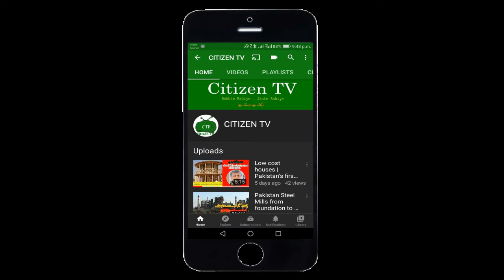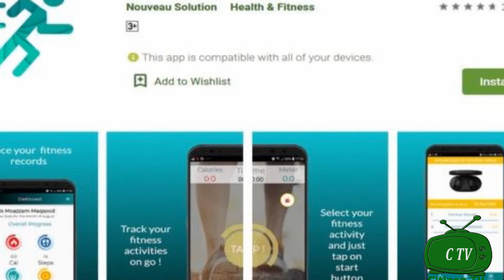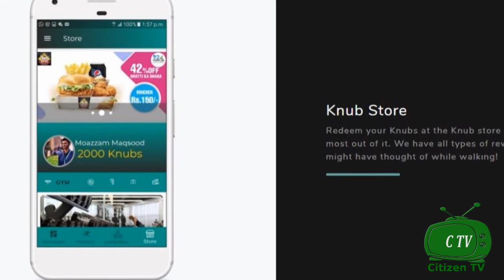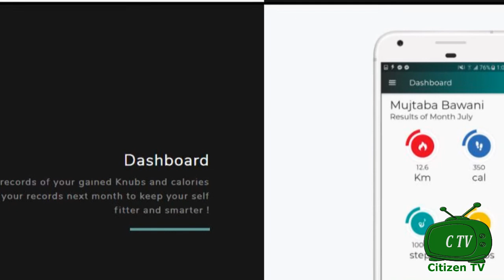Pakistani App for walking wins Google Award | پاکستانی طالب علم کی تیارکردہ گوگل کی انعام یافتہ ایپ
This app helps individuals achieve health goals by walking, running, or cycling.
The Google award winning App rewards its users with ‘Knubs’ (inbuilt currency coins); to be received as discounts and gifts from partner businesses, local shops, and different startups.